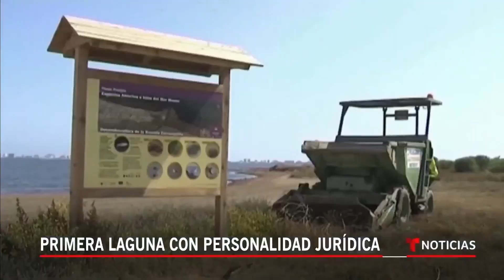Planeta Tierra: Decenas de ballenas mueren tras quedar varadas en Australia | Noticias Telemundo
Video oficial de Noticias Telemundo. Unos 230 cetáceos aparecieron en una remota zona costera, sin que los expertos hayan podido determinar las causas de este fenómeno. Apenas unos 35 ejemplares pudieron salir con vida y regresar al océano.